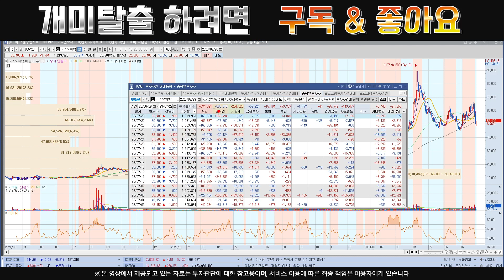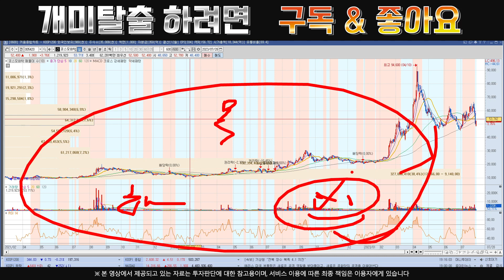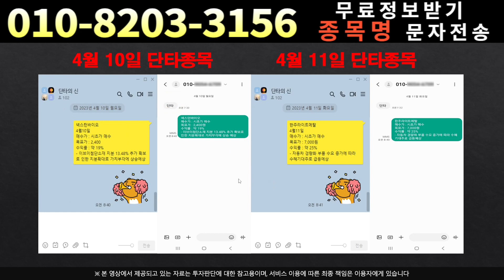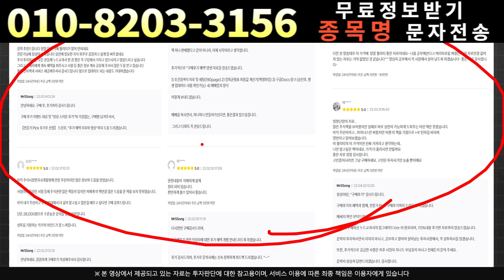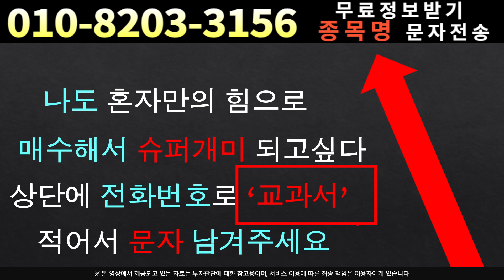[주식]코스모화학 - 실적발표전 흔들기??털리면 나만 바보됩니다!